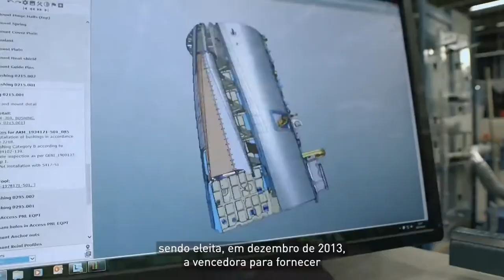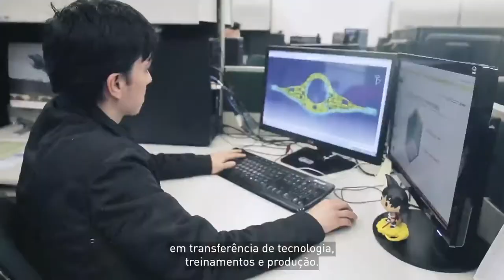Força Aérea Brasileira apresenta o caça Gripen em data comemorativa!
O aniversário da FAB teve um gostinho a mais este ano, com a apresentação oficial do caça Gripen na ALA 1 em Brasília. Veja agora mesmo o vídeo!

Matéria com participação da empresa AKAER realizando uma homenagem a nossa Força Aérea Brasileira.

Quadro integrante do programa Defesa News!
31 de outubro de 2020

Muito obrigado.